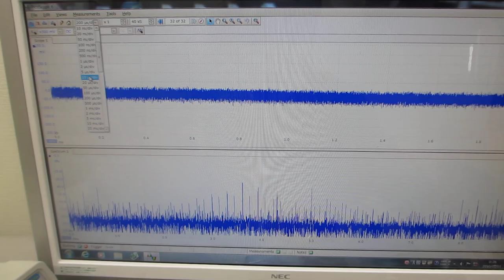メガヘルツの超音波発振による、表面弾性波のダイナミック制御技術（超音波システム研究所）